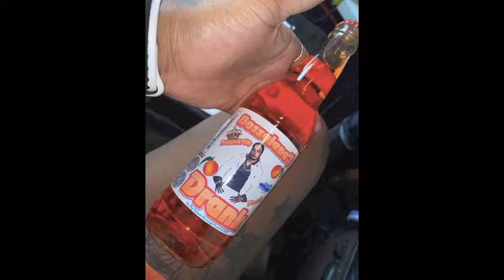Face Of The City (Visual)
Single  " Face Of The City "  off upcoming project (Face Of The City)

sreaming on all platforms !

Shows/Events/Interviews/Feat
Contact/Booking : Triple P Mgmt

Brand Ambassdor Big Splash Beverage

Vid Clip Courtesy Of
CEO - WhiteBoy James - Legit Ballin Records
& Triple P Mgmt

( I DO OWN THE RIGHTS TO THIS MUSIC)